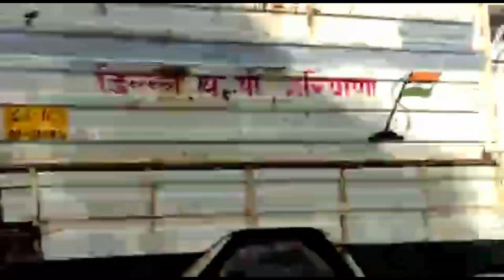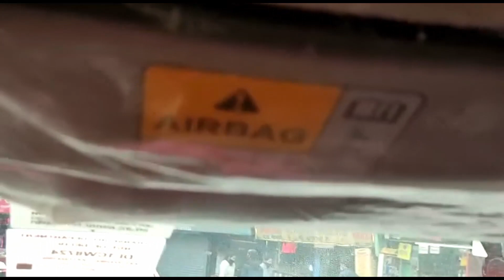Chandigarh to Shimla (Round Trip) || Shimla Mall Road || Chandigarh-Shimla Expressway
Hi
This was our road trip to shimla which we completed in one day (Round Trip).